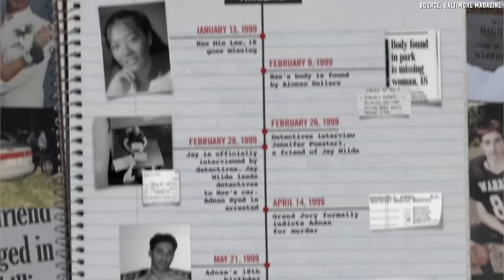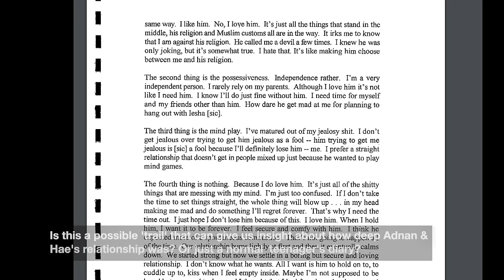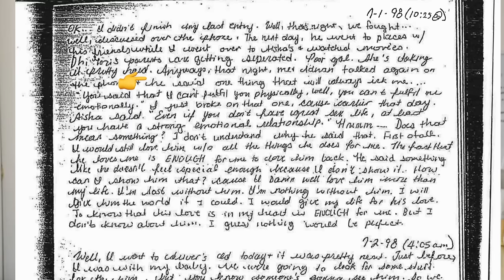Dark Asian-American Cases: Forgotten True Crimes 2HR Compilation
2Hr compilation of every Asian-American case that GrazyTV has covered. What happened to Hae Min Lee, the allstar student who was murdered by her Boyfriend? Is Adnan Syed really guilty or not? (He has been released from prison since the video).
Does Andrew Suh deserve a second chance?